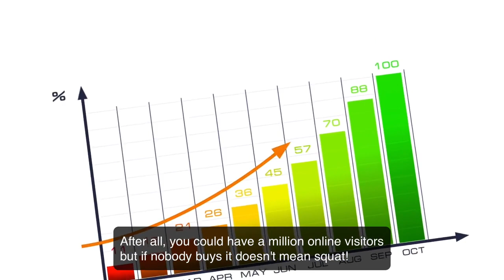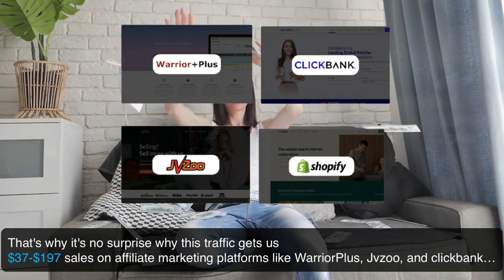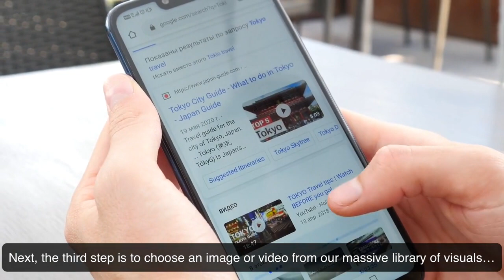TweeterBucks Review || BREAKTHROUGH APP GETS US FREE Twitter Traffic || Demo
BREAKTHROUGH APP GETS US FREE Twitter Traffic In 5-10 Minutes Which Turns Into
$37-197 Sales, From ClickBank, WarriorPlus, JVZoo & More…

No Twitter Following No Push Button BS.. No Extra Fees.. No Upsells Required..

ZERO* Twitter Following Required (Start From Scratch)

Access To 330 Million Twitter Users At Your Fingertips…

FREE Traffic In Just 5-10 Minutes Flat *no joke*

Dominate Platforms Like ClickBank, Warrior+Plus, And JVZoo…

No Hidden Fees Or Extra Expenses, Period…

100% FREE Email Marketing Suite Included…

Zero Monthly Charges, Pay Just Once (Limited Time Only)

Risk Free, 365 Day Money Back Guarantee…

PLUS: We’ll Pay You $100 If You Can’t Get Traffic…

TweeterBucks gives you EVERYTHING you need to tap into the Twitter craze…